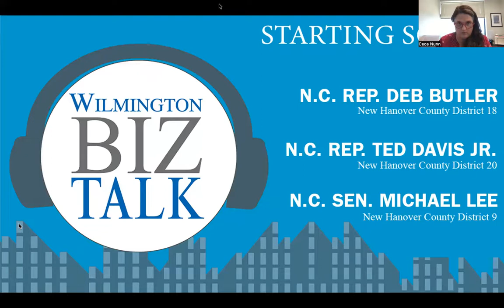WilmingtonBiz Talk: Checking in with state lawmakers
North Carolina’s short legislative session ended recently and lawmakers finalized a nearly $28 billion budget.

On this week's WilmingtonBiz Talk, we talk with our local legislators about the budget and other important issues that impact the Cape Fear region.